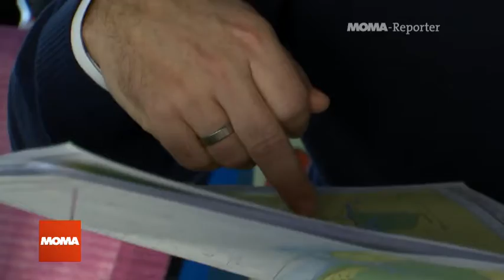MOMA Reporter Havarierte MSC Zoe